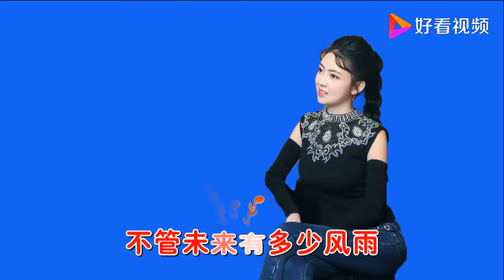一首《不想今生失去你》任妙音，人美歌甜，伤感好听！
一首《不想今生失去你》任妙音，人美歌甜，伤感好听！,本视频由黄河影音提供,0次播放,好看视频是由百度团队打造的集内涵和颜值于一身的专业短视频聚合平台